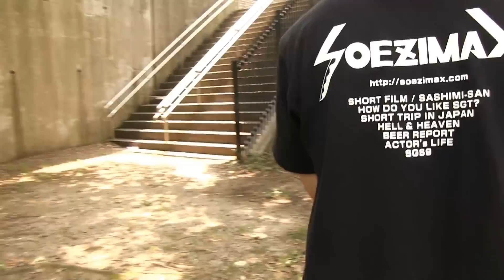【カメラ】コイツは使える!? Canon EF 40mm F2.8 STM 動画撮影テストその２ soezimax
気になっていたキヤノンの新レンズ「EF 40mm F2.8 STM」を購入！さっそく開封して、EOS60Dに装着！動画撮影テストをしてみました。標準レンズ的な感覚で使えるためか、被写体との距離も程よく、ボケ味もなかなか・・・スタッフ所有の５Dmk2にも装着し、そちらでも動画撮影してみました。

・EF 40mm F2.8 STM (amazonアフィリンク)

★SOEZIMAX?